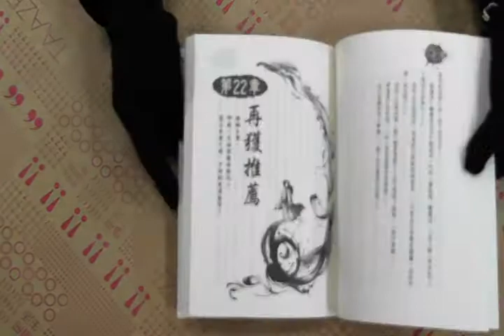TAAZE｜刑名師爺（1）：轉世法醫 二手書書況 9789866444456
TAAZE｜讀冊生活網路書店「刑名師爺（1）：轉世法醫」，找二手書請至